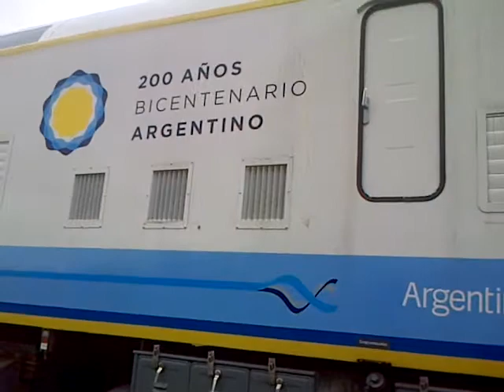Las formaciones y Loc.CKD 8G en Emp.Norte - Puerto Madero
En este video podras ver una de las locomotoras chinas ya destapadas CKD 8G con una de sus formaciones a ordenes en Empalme Norte en Puerto Madero